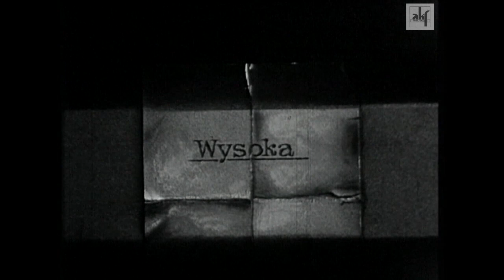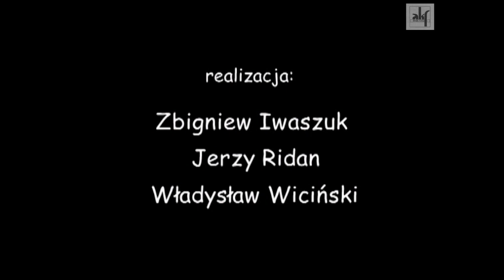Wysoka - film dokumentalny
Opowieść o wsi Wysoka w Małopolsce. Film rozpoczyna się od przybliżenia heroicznego oporu, który mieszkańcy Wysokiej stawili niemieckim wojskom podczas II wojny światowej. Następnie, w formie narracji z offu, prezentowane są najważniejsze aktualne problemy miejscowości: dojazd autobusów PKS do wsi, spory o maszyny w kółku rolniczym, opinie na temat rządu Edwarda Gierka.

"2 września 1939 roku 200 niemieckich czołgów uderzyło na wieś Wysoka, w obronie trwającej 48 godzin bardzo aktywny udział brała miejscowa ludność, która budował zapory i umocnienia obronne, udzielała pomocy rannym żołnierzom, często donosiła im posiłki do okopów i na stanowiska ogniowe. Nie brak było bezpośrednich przykładów walki z bronią w ręku. W odwet Niemcy już w dniu 3 września w sposób barbarzyński spacyfikowali wieś paląc niemal wszystkie zabudowania, przesłuchiwaniom prowadzonym przez Niemców towarzyszyły straszliwe tortury. Finałem tej pierwszej na ziemi polskiej pacyfikacji było aresztowanie i wywiezienie do Rzeszy 52 mężczyzn Wysokiej"

Realizacja: Jerzy Ridan, Zbigniew Iwaszuk, Władysław Wiciński
Amatorski Klub Filmowy Nowa Huta - 1971rok

Prowadzenie kanału filmowego: Krzysztof Ridan